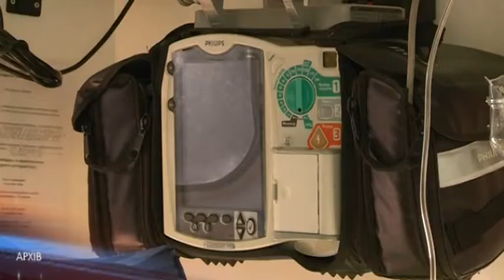МОЗ планує витратити майже 2 мільярди гривень на розвиток екстреної медицини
Майже 2 мільярди гривень — приблизно стільки Міністерство охорони здоров’я України в наступному році планує витратити на розвиток галузі екстреної медичної допомоги. А саме — на створення сучасного відділення, де надаватимуть допомогу при будь-якому невідкладному стані великій кількості постраждалих. Воно матиме кілька в’їздів - для санітарного та особистого транспорту, а ще один, окремий, - для інфікованих пацієнтів. Весь комплекс має розміститися на першому поверсі. На всю Україну таких відділень буде 25 — по одному на область. Їх створять на базі лікарень інтенсивного лікування. Яких саме — буде вирішувати Міністерство охорони здоров’я спільно із обласним департаментом. На це має піти 1 мільярд гривень. Решту грошей, а саме 922 мільйони гривень, витратять на оновлення санітарного автопарку — це 470 нових автомобілів екстреної медичної допомоги. З них Дніпропетровщина отримає 35. Крім того, ще 35 закупить обласний департамент за кошти світового банку. Але потребу області в санітарному транспорті це оновлення покриває лише наполовину.